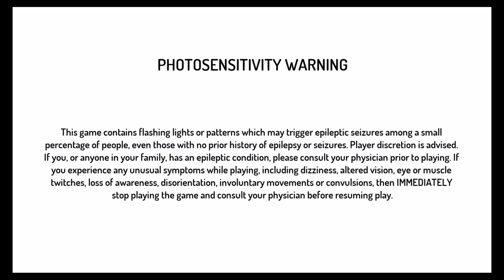SSF2- Learning Balrog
VOD of me learning Balrog